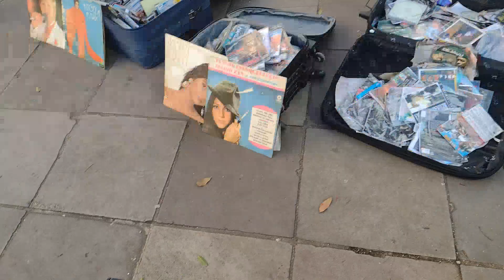BRECHÓ DE RUA NO CENTRO DE PORTO ALEGRE #bazar